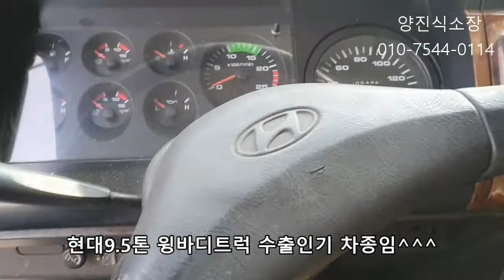현대9.5톤 윙바디 폐차 매매 수출 중고차 비교 입니다 Korean usedtruks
안녕하십니까 중고트럭수출전문업체 양진식 소장 입니다
트럭 화물차는 같은조건이면 수출로 파는게 가격이 유리 합니다
주행거리 적으면 또한 연식이 짧으면 국내매매상사에 파는게 맞고요
폐차보다는 물론 수출 이지요
또한 폐자원을 활용해서 달러를 벌어 드리고요
현대트럭은 주로 캄보디아 몽골 필리핀 가나 등으로 수출이 됩니다
요즘 주요수출국 캄보디아 시황이 좋지 않습니다
대형트럭은 덩치가 커서 해상운임은 많이 듭니다
최근 해상운임이 물류대란으로 2배~3배 올랐습니다
바이들의 부담이 가중되고 있지요
카고,윙바디,추레라,덤프트럭 매입 가능합니다
이번 중고트럭은 현대트럭 5톤 냉동탑 입니다
중대형 종고차트럭 상담 가능합니다